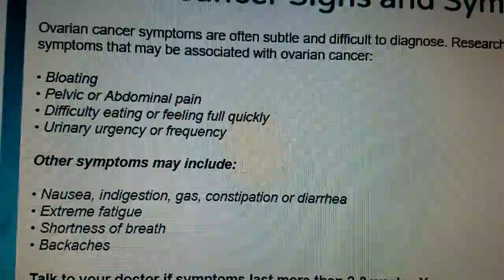Ovarian cancer signs an symptoms